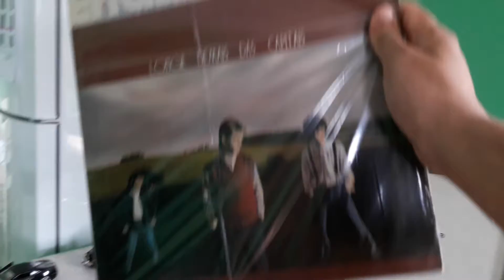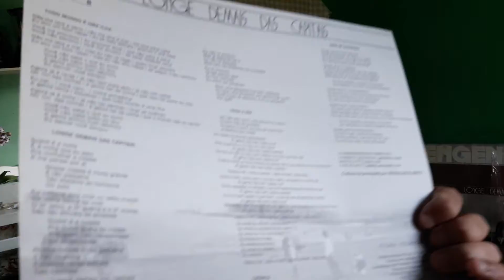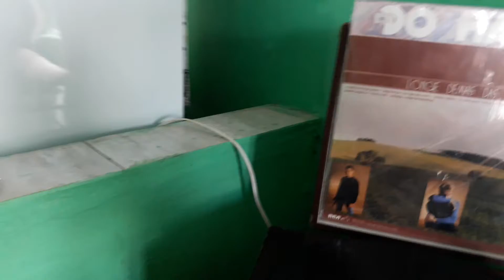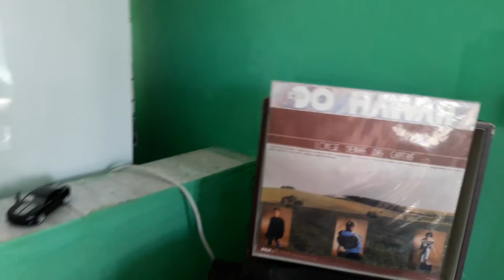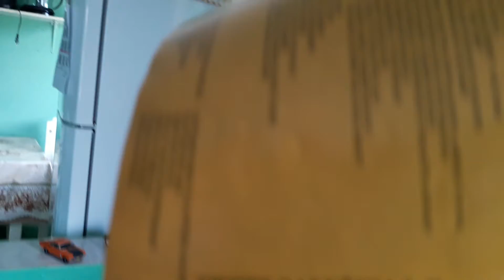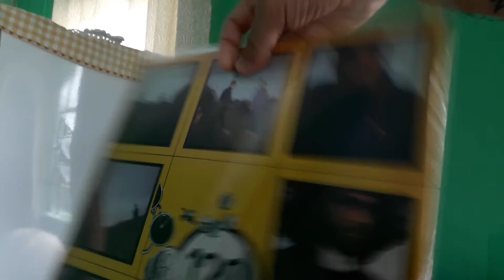Engenheiros do Hawaii - O disco de estreia. LONGE DEMAIS DAS CAPITAIS